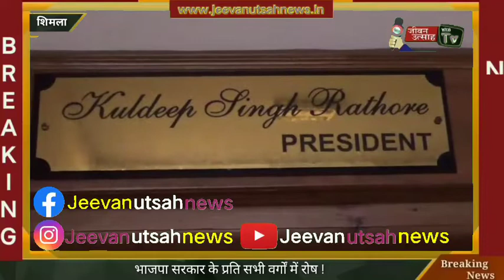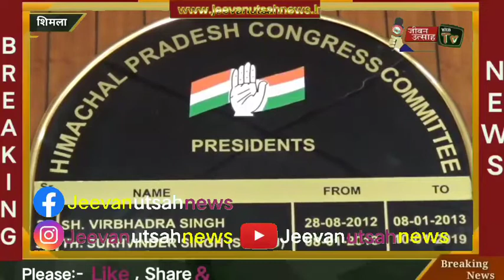सरकार रिपीट के सपने ना देखे, प्रदेश में बनेगी कांग्रेस सरकार: राठौर